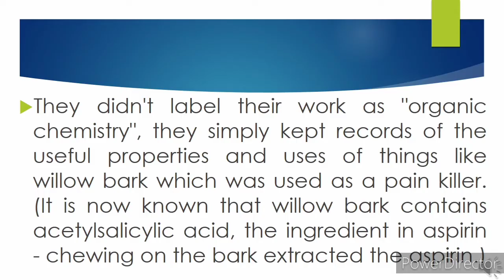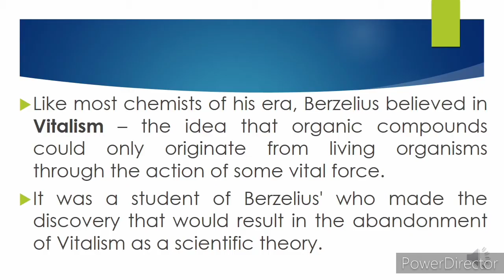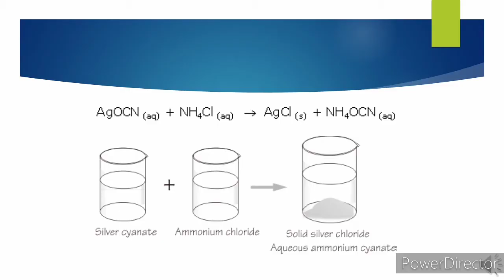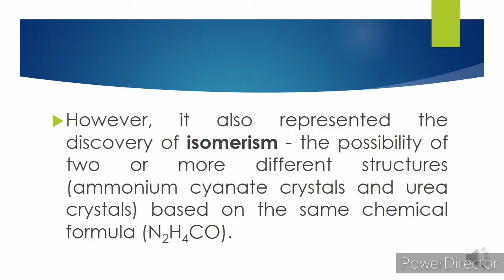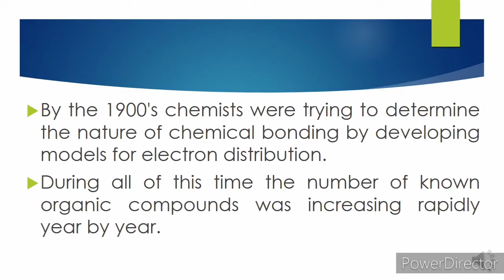Brief History of Organic Chemistry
ERRATUM: Friedrich Wohler
Consumer Chemistry - Brief History of Organic Chemistry